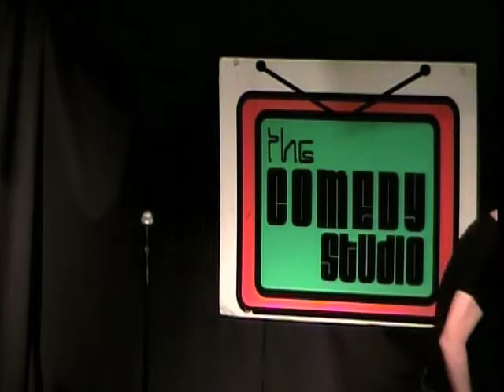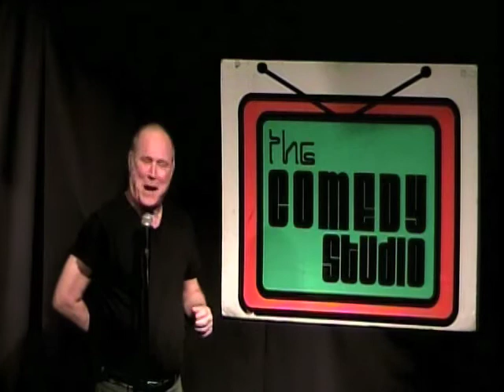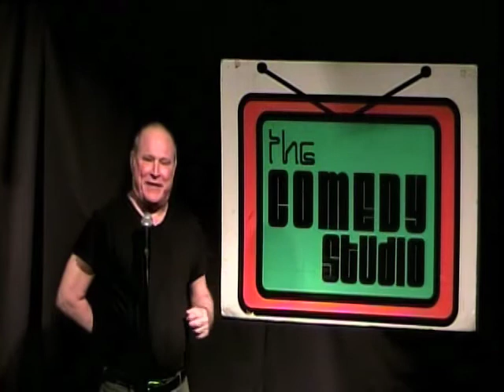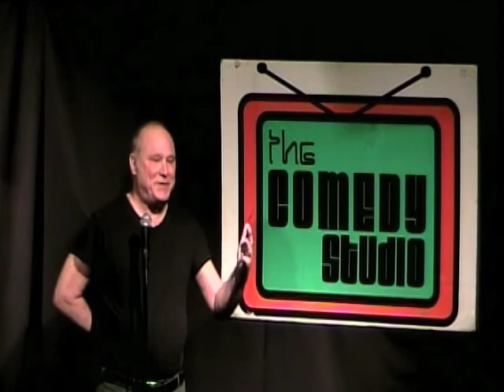Chance Langton- Live at The Comedy Studio June 2009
Comedian Chance Langton performs a concise seven minute stand-up routine at The Comedy Studio in Cambridge, Massachusetts on June 6, 2009. He is introduced by host/producer, Rick Jenkins. Langton was warming up for a future television appearance.